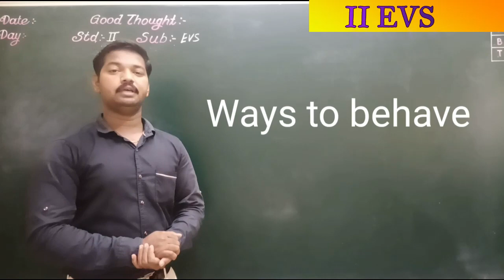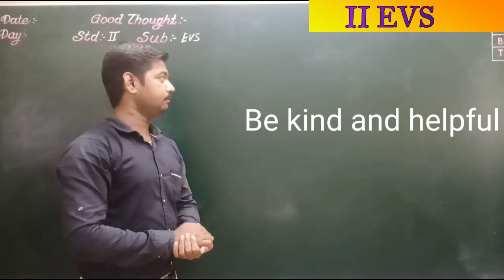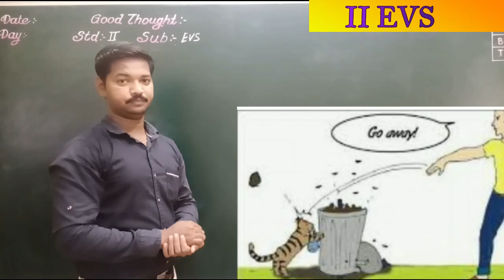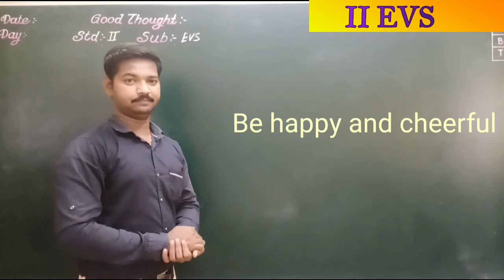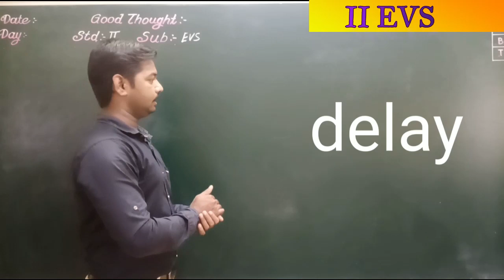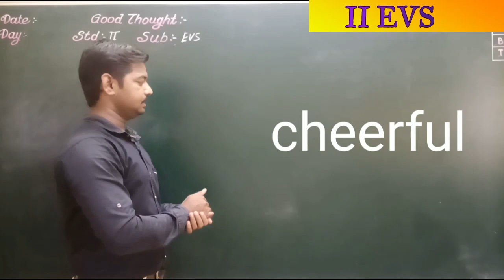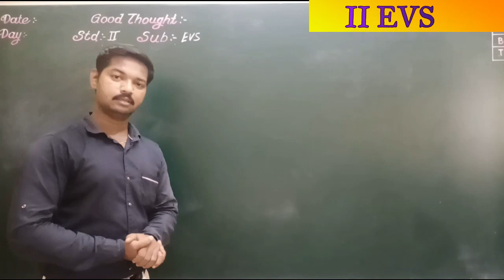Ways to behave part 2